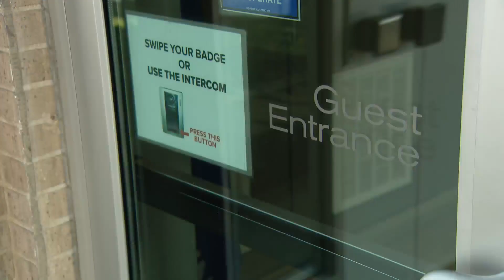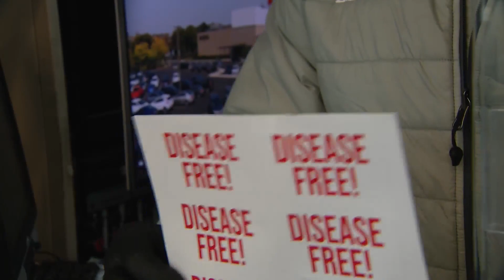Pat Tomasulo doing his part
Pat helps joins the security guards for the employee screening process to enter the building